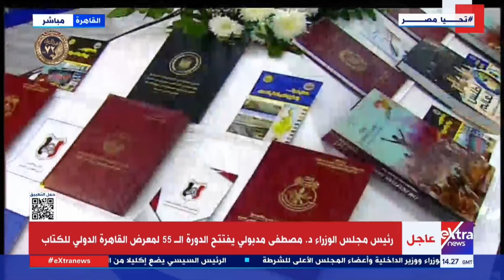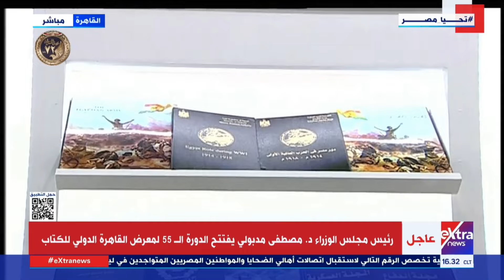رئيس مجلس الوزراء د. مصطفى مدبولي يفتتح الدورة الـ 55 لمعرض القاهرة الدولي للكتاب